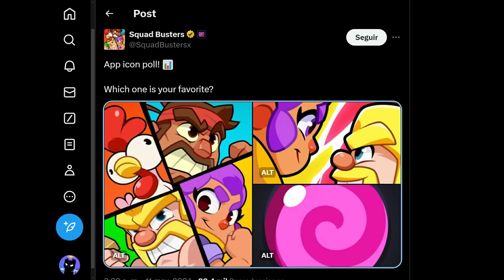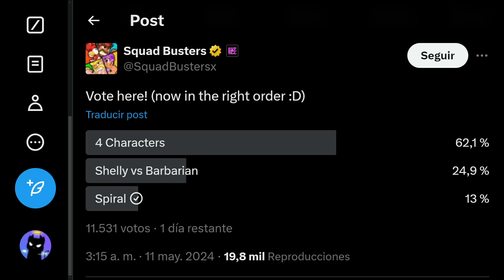ES MAÑANA!? 🥳 SKIN DE SHELLY SQUAD GRATIS! JUGADORES ESPERARON MUCHO! PREPÁRATE!! BRAWL STARS